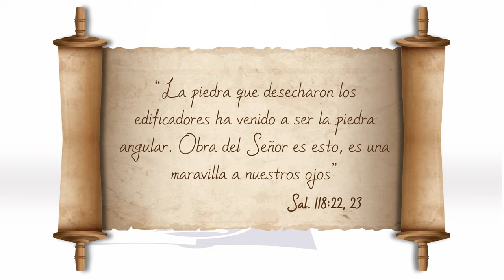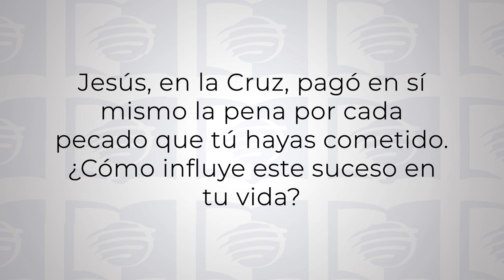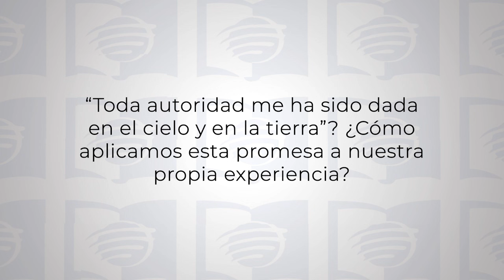ESU 1T24 Lección 9 - ¡Bendito el que viene en nombre del Señor!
ESU es un programa semanal que investiga diferentes temas de la Biblia; se propone fomentar el estudio diario de la Palabra y un acercamiento personal a Jesús.

Esta semana estudiaremos el tema más sublime de toda la Escritura: nuestro Señor y Salvador, Jesucristo. La centralidad de Jesús en toda la Biblia es de suma importancia para nuestra comprensión de las Escrituras.